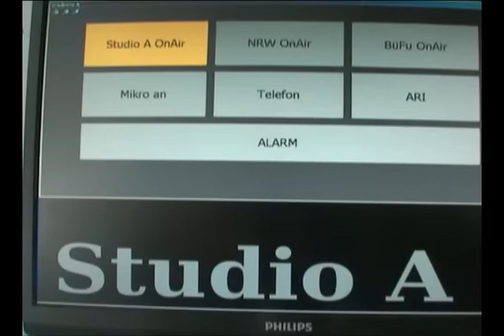20 Jahre Radio Lippewelle Hamm im Jahr 2010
Der Lokalradiosender Lippewelle aus Hamm/Westfalen feierte im Jahr 2010 seinen 20. Geburtstag. Für den WA war ich bei dem großen Fest mit Tag der offenen Tür vor Ort.